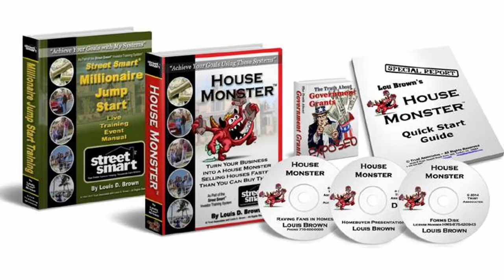Land Trusts For Real Estate Investing Volume #4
What Are They and How to Use Them

Overview
Discover the realities of trusts; what they are, how to use them, and how they can protect your liability and assets. Taught in plain English, this course takes the mystery out of trusts, making them easy to understand and use. Learn how to avoid probate, how to protect your assets and how to avoid being a target of lawsuits.

Benefits

    Learn the ins and outs of trusts and how to use them
    Ensure your assets are protected
    Structure deals to minimize your risk and liability
    Ready made forms and documents
    Get peace of mind regarding your estate